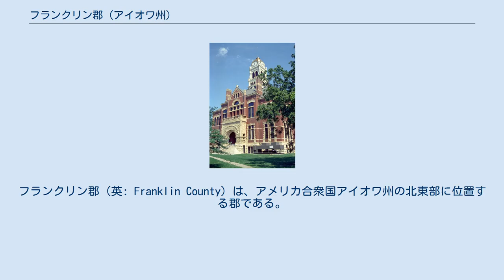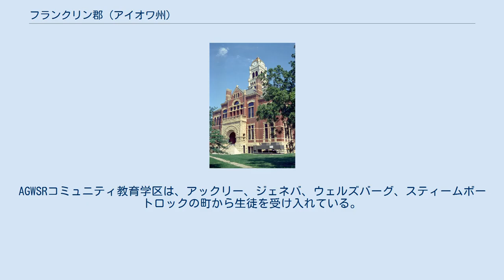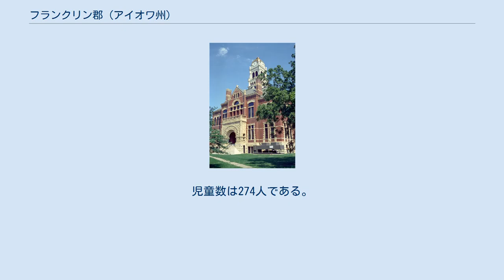フランクリン郡 (アイオワ州)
フランクリン郡（英: Franklin County）は、アメリカ合衆国アイオワ州の北東部に位置する郡である。
2010年国勢調査での人口は10,680人であり、2000年の10,704人から0.2％減少した。
郡庁所在地はハンプトン市（人口4,461人）であり、同郡で人口最大の都市でもある。
 フランクリン郡は1851年1月15日に設立され、郡名はアメリカ合衆国建国の父ベンジャミン・フランクリンにちなんで名付けられた。
 ハンプトン市にあるフランクリン郡庁舎は1891年に建設され、1976年にアメリカ合衆国国家歴史登録財に指定された。
 アメリカ合衆国国勢調査局に拠れば、郡域全面積は583.01平方マイル（1,510.0km2）であり、このうち陸地は582.44平方マイル（1,508.5km2）、水域は0.57平方マイル（1.5km2）で、水域率は0.10％である。
 フランクリン郡ではフランクリン郡祭が開催されている。
毎年7月半ばの5日間開催されるこの祭はハンプトン市西側にあるお祭り広場を会場にしている。
伝統的に催し物は水曜日にバーンズPRCAロデオで始まる。
木、金、土曜日は通常国内で知られた音楽のコンサートがある。
日曜日には8の字レースがある。
無料の娯楽や遊園地の乗り物もある。
お祭り広場ではフランクリン郡歴史博物館、プレザントヒル（屋台やショーなど）、およびグランパ農園が出ている。
 郡内には高校が4校ある。
ハンプトン・デュモント・コミュニティ教育学区はハンプトン市にある幼稚園生から12年生までの学区であり、ハンプトン、デュモント、アーデール、ハンセルの町から生徒を受け入れている。
児童数は1,194人である。
ウェストフォーク・コミュニティ教育学区は、シェフィールド、チャピン、ミザーベイ、ソーントン、ロックウェル、スワルデールの町から生徒を受け入れている。
児童数は764人である。
AGWSRコミュニティ教育学区は、アックリー、ジェネバ、ウェルズバーグ、スティームボートロックの町から生徒を受け入れている。
児童数は654人である。
CALコミュニティ教育学区は、ラティマーの南にあり、クールター、アレクサンダー、ラティマーの町から生徒を受け入れている。
児童数は274人である。